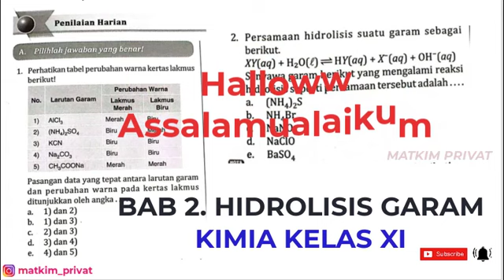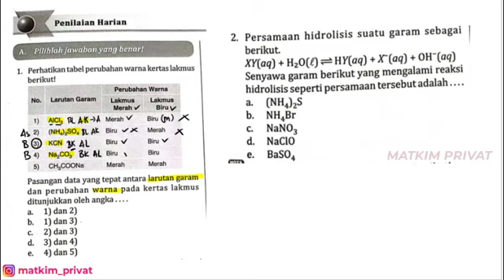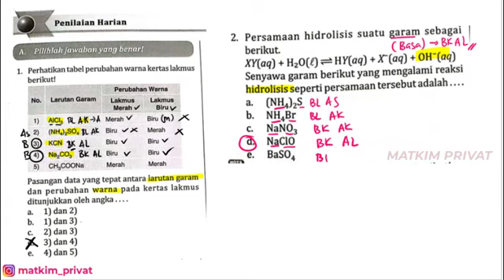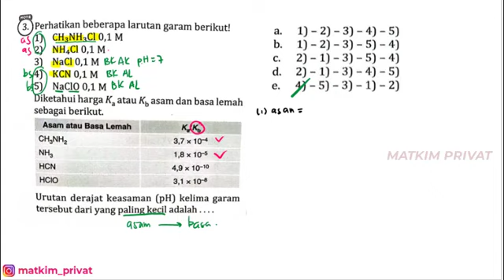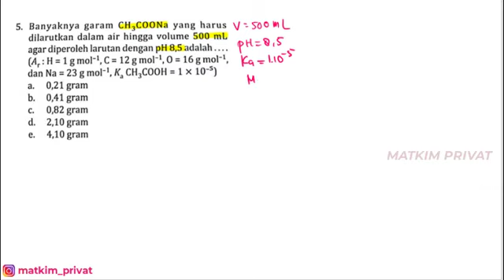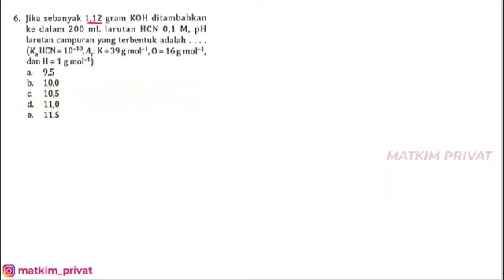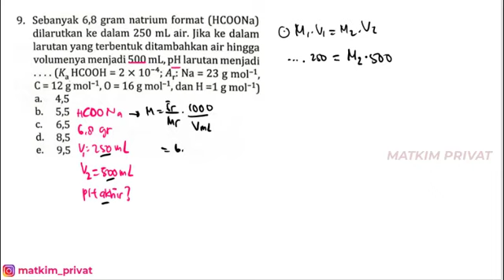(PART1 ) PENILAIAN HARIAN BAB. II HIDROLISIS GARAM Buku PR Intan Pariwara KIMIA Kelas XI